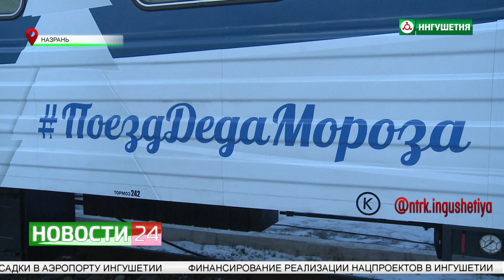В Ингушетии встретили Деда Мороза из Великого Устюга